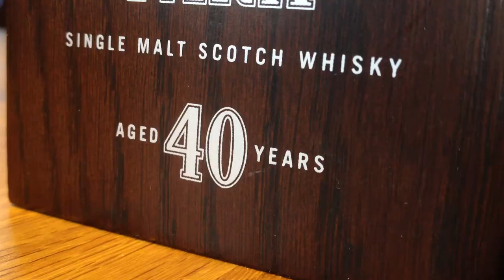Highland Park 40 years 1080p (iPhone 4s)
Highland Parks 40 years aged whisky
Filmed and edited with a iPhone 4s in 1080p